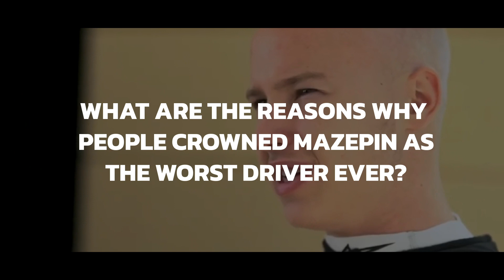Why Nikita Mazepin Is In Formula One And Everybody HATES Him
Why Nikita Mazepin Is In Formula One - How Did He Get There?

A lot of F1 drivers and fans would give Nikita Mazepin the worst driver of the year (2021) award. Nikita Mazepin has made multiple mistakes in his Formula One career, he made some crashes and people say that he is a bad person.

Nikita Mazepin confirmed his Formula One seat with the Haas F1 team for the 2022 season. Even though he's probably the most hated driver on the Formula One grid right now.

Some people even call him Mazespin, because he kept spinning race after race!

In this video, we will tell you all about it. How did Nikita Mazepin get into Formula One and how did he secure a seat for the 2022 season and beyond.